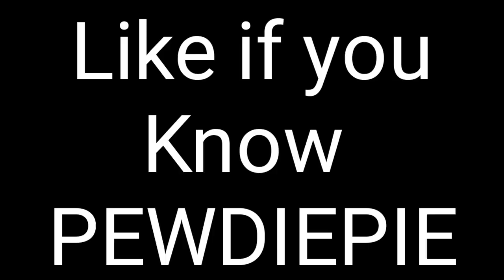Beetle.io New game Multiplayer || Smash it